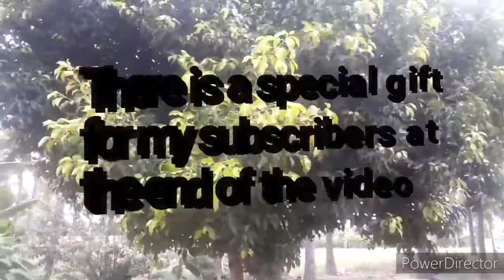Real sounds _without music _after rain beauty of nature